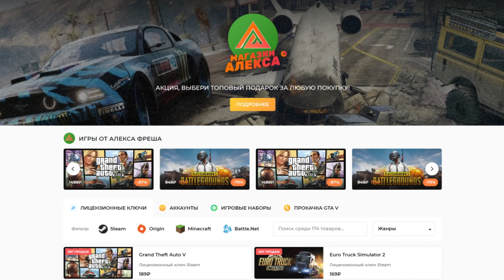Прошел Карпаты - Карпаты #35 - Expeditions: A MudRunner Game 2024